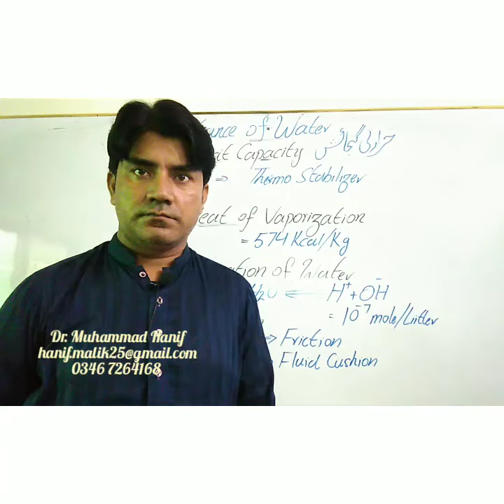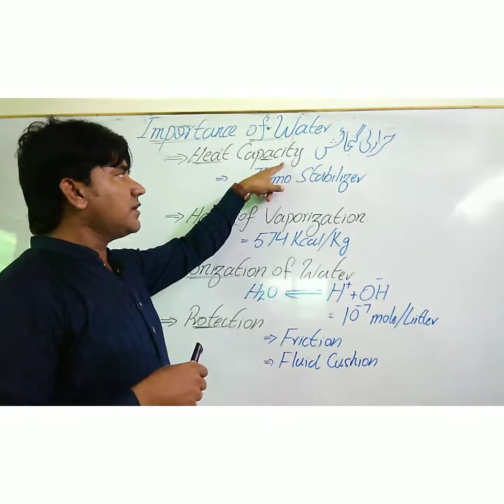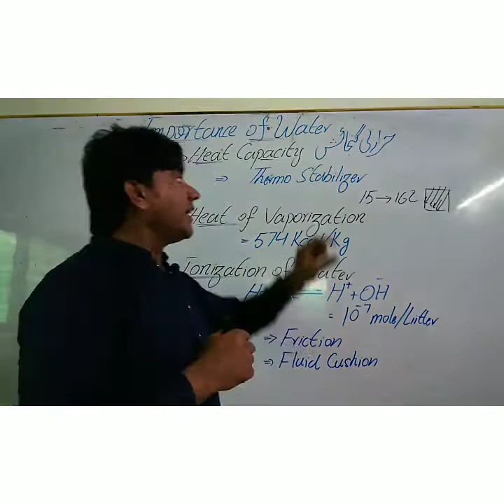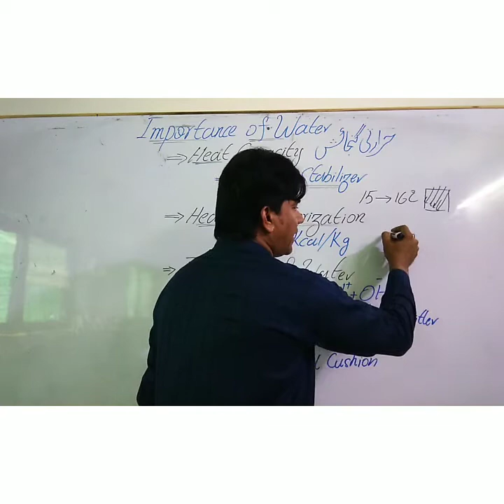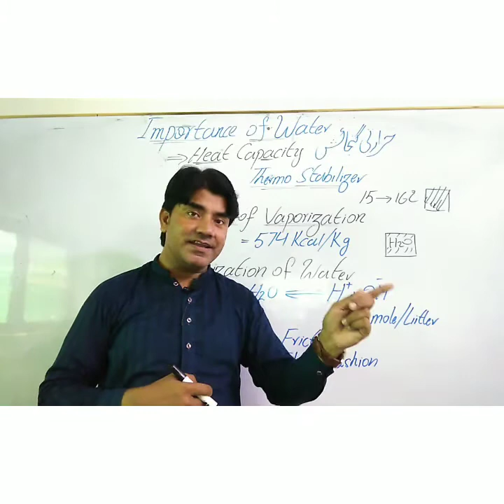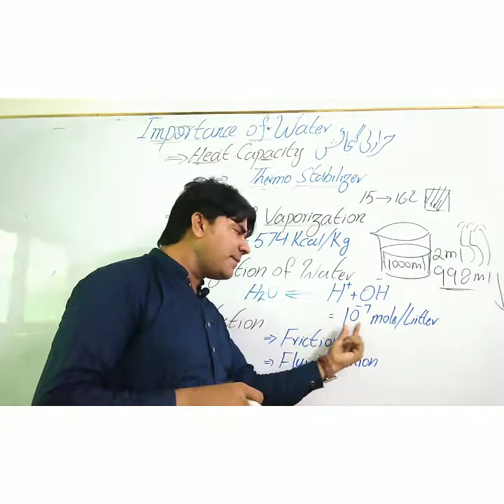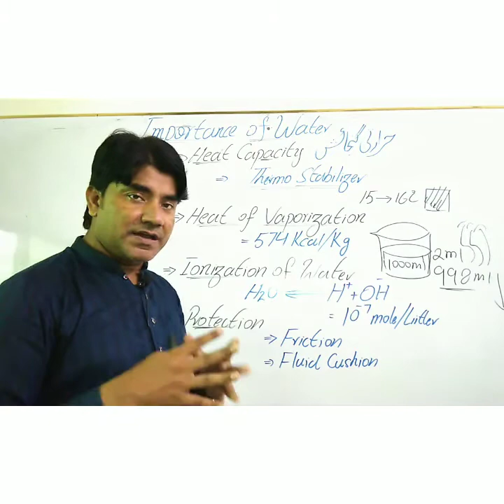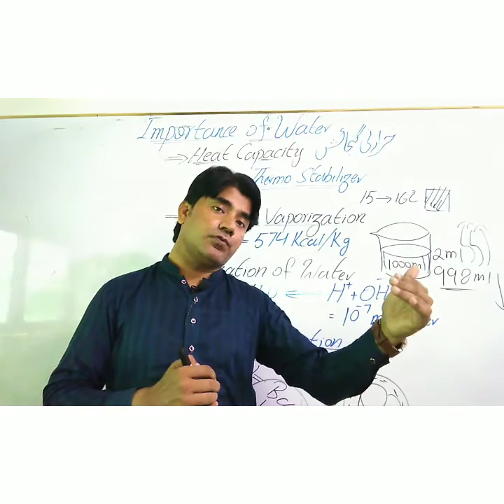Bio I Chap No, 2, Importance of Water Part 2 By Dr Muhammad Hanif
Bio I  Chap No, 2, Importance of Water Part 2  By  Dr  Muhammad Hanif: This video lecture deals about importance of Water being a biological molecule. Also deals about Heat capacity, Heat of vaporization, Ionization and Protection by water.